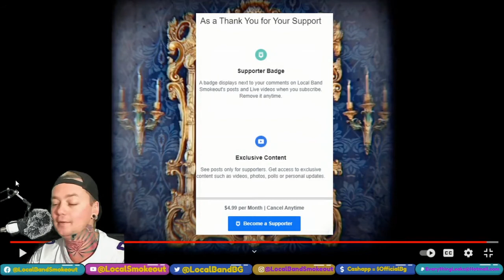Petals & Poison - Hotel Antoinette - Local Band Smokeout Reaction / Review